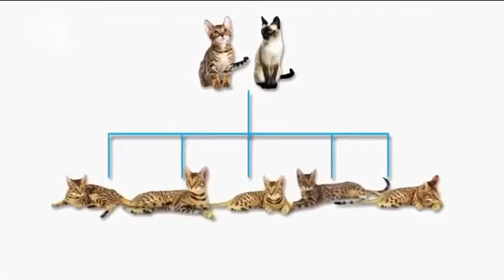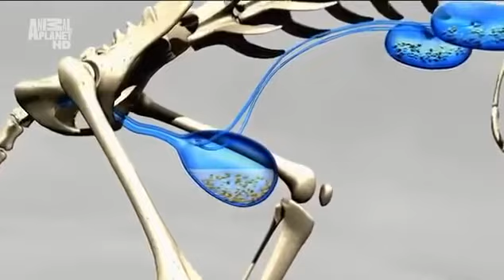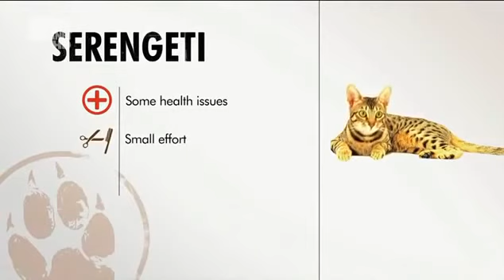Серенгети 101Kote.ru Serengeti 101Cats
Описание серенгети, история происхождения, фото, характер и уход за кошкой.